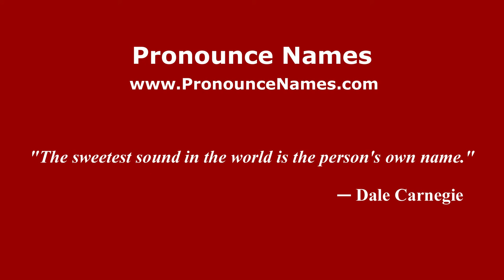How to Pronounce Roehrich - PronounceNames.com